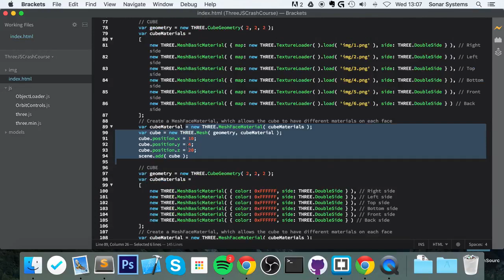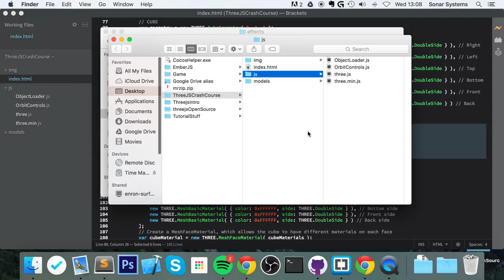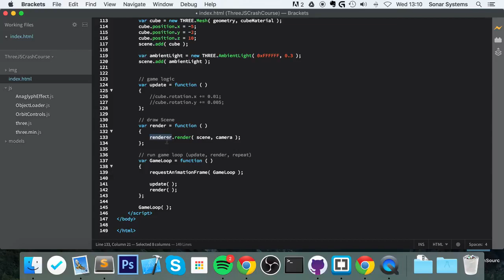Three js Tutorial 9 Anaglyphic 3D